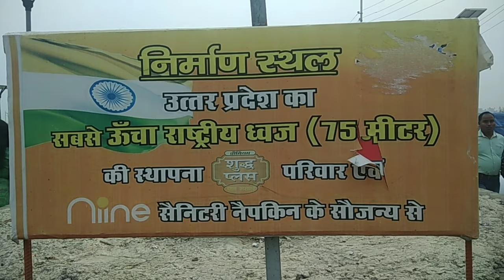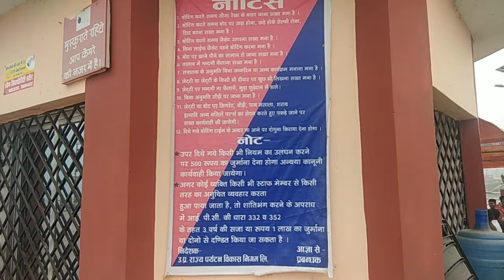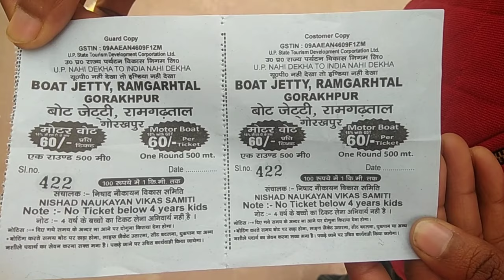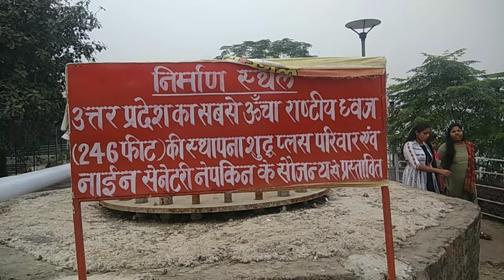Ramgarh Taal Gorakhpur_Ramgarh Lake Gorakhpur_रामगढ़ ताल नौका विहार || Gorakhpur ka Juhu chaupati